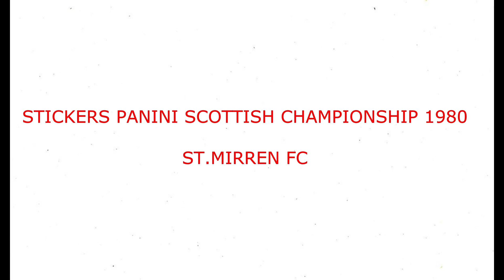STICKERS PANINI SCOTTISH CHAMPIONSHIP 1980 FC ST MIRREN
We present to you the FC ST. Mirren  Team for the Scottish Championship Season 1979-80

Video le stickers.
Bidh sinn a’ taisbeanadh an FC ST. Sgioba Mirren airson Seusan Farpais na h-Alba 1979-80
  Faigh tlachd às!!